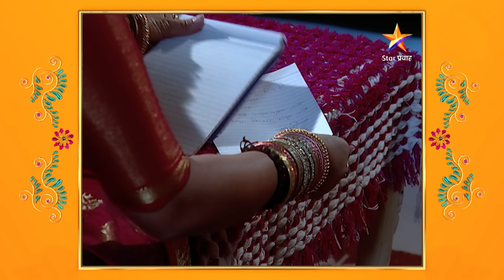Pudhcha Paaul |पुढचं पाऊल |Full Episode 479